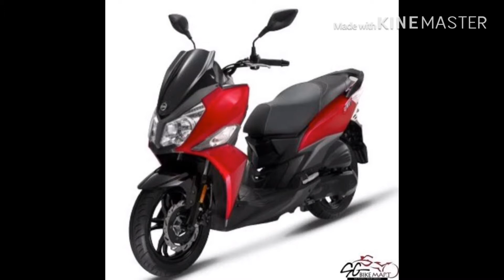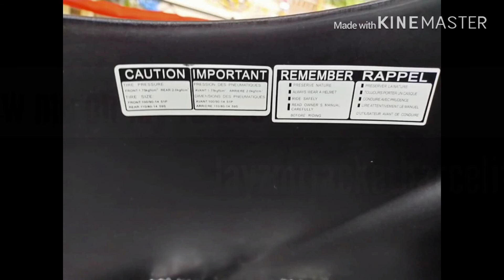Cruisym 150 available na sa Pilipinas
Quick glance of cruisym 150